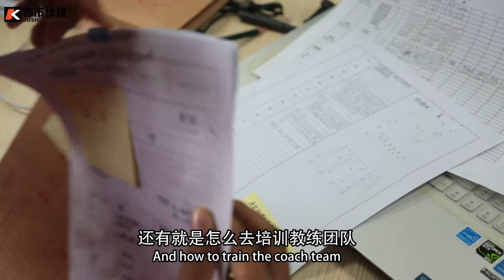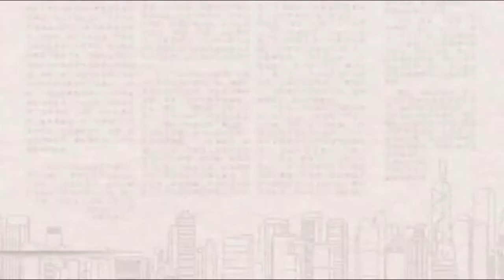Seydi, a coach from West Africa, bringing authentic American football to Hangzhou children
I Love Hangzhou: Seydi
Seydi, is half Senegalese, half Frech. He married a Hangzhou girl, came here four years ago. Now Seydi devotes himself into the education of children's American football.